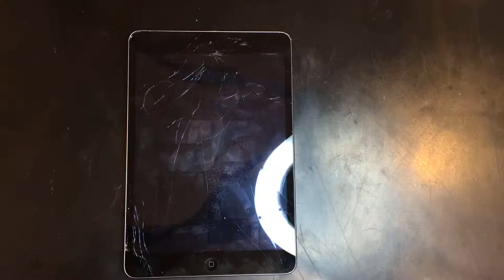iPad Mini - Full Green Screen Repair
iPad Mini gets a brand new Green front screen.